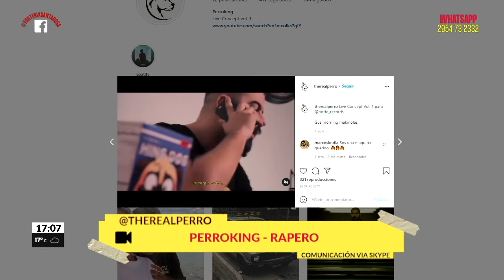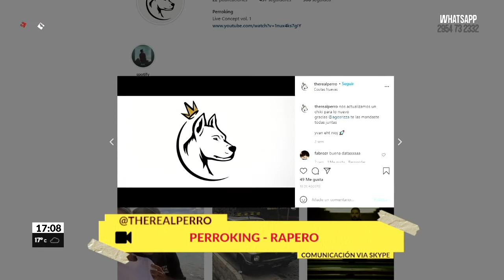“PERRO KING” RAPERO DE BUENOS AIRES EN @ELPACTOVTX | Vorterix Santa Rosa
@therealperro es un artista de Capital Federal que nos lleva a sonidos de lo-fi y pistas de boombap para chillear y disfrutar el momento. Sus métricas, juegos de palabras y multisilábicas nos sorprendieron a todos.

Lunes, Miércoles y Viernes de 16 a 18 hs.

@elpactovtx El Pacto con Santy y Pachu.

¡Nos ves, nos escuchás!

96.7 Fm en Santa Rosa, La Pampa.

🤘REDES🤘